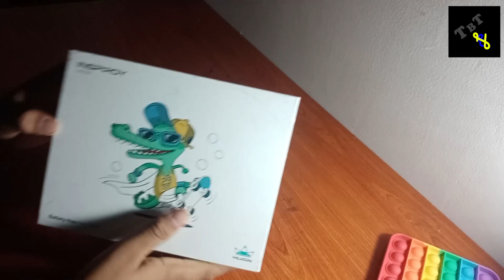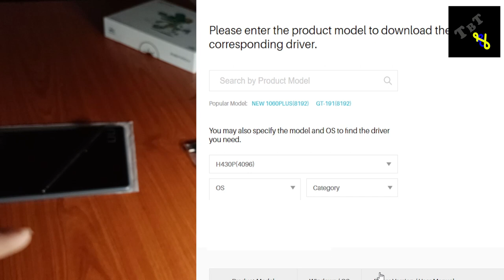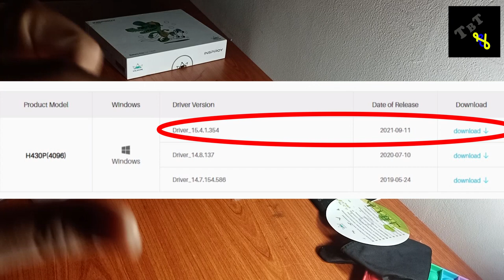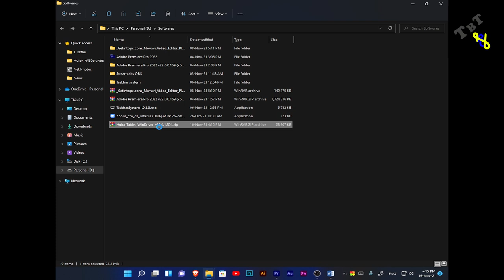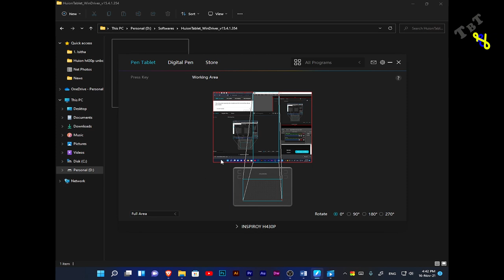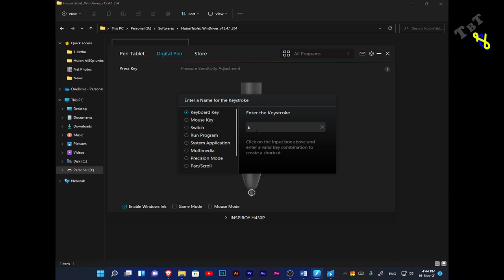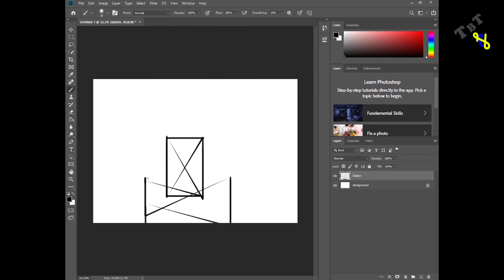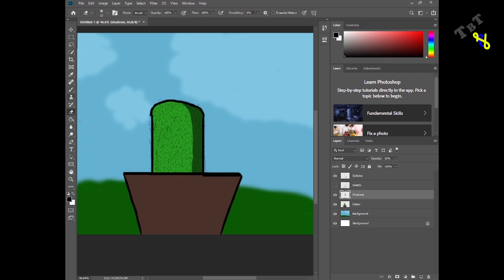Huion Inspiroy H430P Graphic Tablet / Drawing Pad in Sri Lanka | Sinhala | Tech by Tech SL | TBT SL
📥Video Language

Sinhala
📥TimeStamps

0:00 Intro (Start)
1:16 Unboxing
6:05 Review
13:44 Set-up Tablet
19:30 Drawing
20:31 Outro (End)

📥Video Links

📍Official Purpose
📍Offers

📥Softwares we using

⭕Edit video - Premiere Pro
⭕Edit thumbnail - Adobe Photoshop